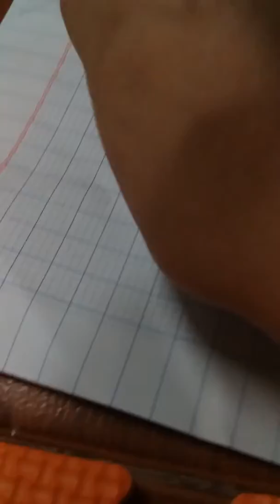❤Bán bút sỉ và lẻ ( bút mực xanh doremon có gell tẩy được ) 10k 1 cây đầy đủ màu sắc ❤